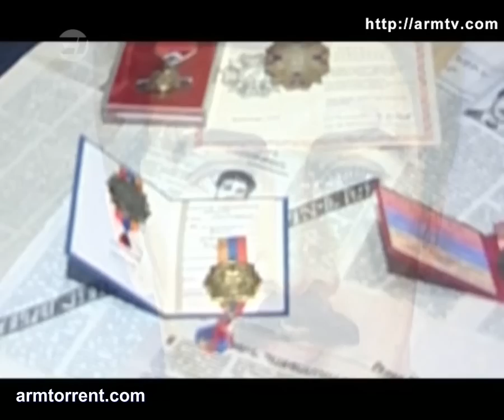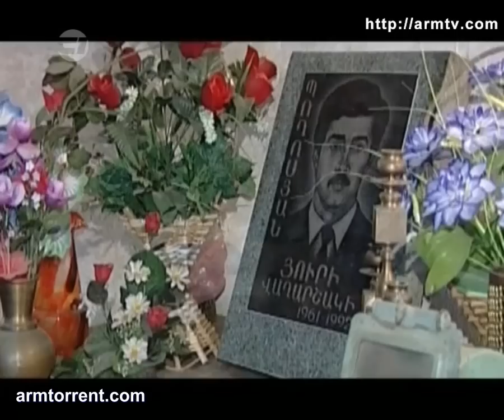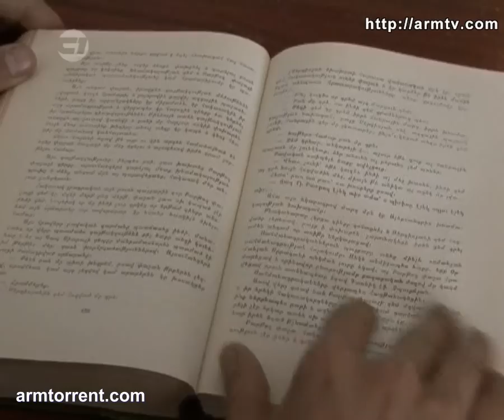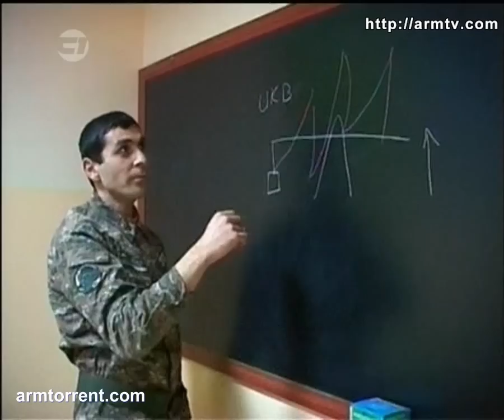Zinuzh HD 11.06.2011